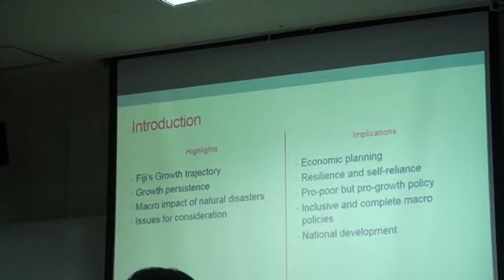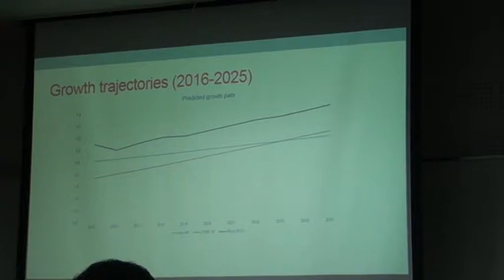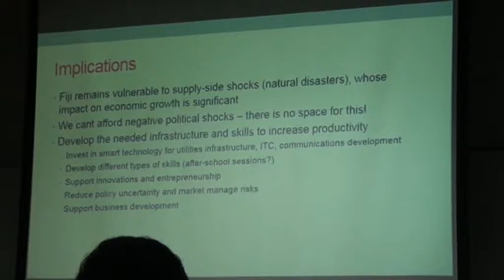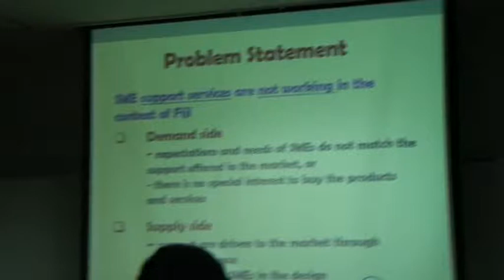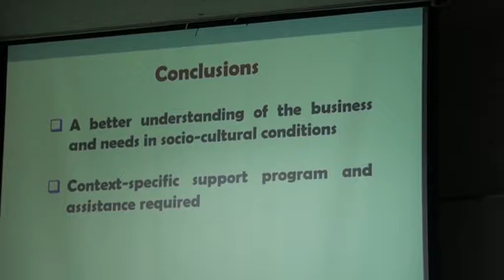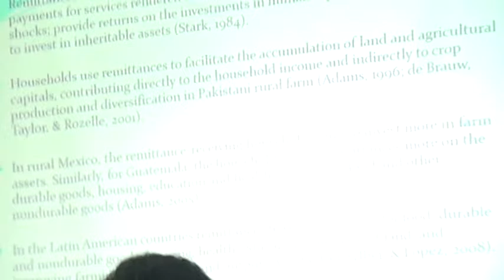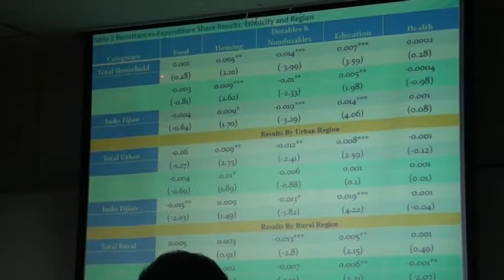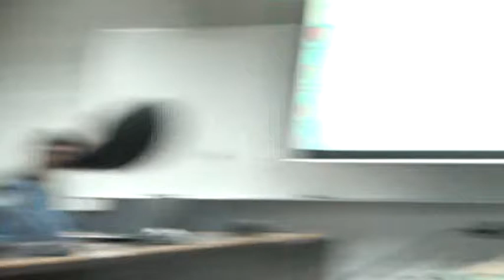6b: Developments and Prospects in Fiji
2016 Pacific Update Conference
July 18-19, 2016
Suva, Fiji

Chair: Jonathan Pryke, Research Fellow, Lowy Institute

Remittances and Household Consumption Behavior: Findings from Fiji
Rukmani Gounder, Professor, Massey University

Fiji’s Macro-Economy in the Short to Medium Term
Rup Singh, Senior Lecturer, University of the South Pacific

Exploring the Disparity in SME Market Offerings in Fiji
Asaeli T. Tuibeqa, Development Manager, Fiji National University